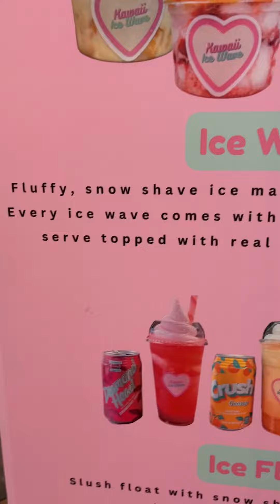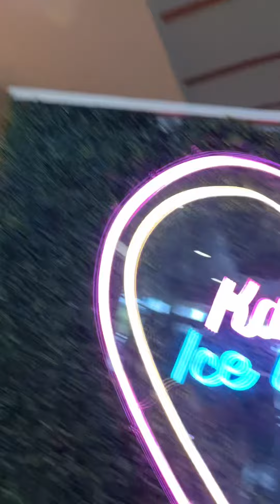Shave Ice Flavor Hunt Pearl Ridge Kauai Ice Waves kauai, mango ￼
Pearl Ridge for Kauai And Ice Waves.  Wow, We’re Gonna Have To Try This! ￼
Shave Ice Flavor Hunt Is Ending For Now!
Join Lois Threlkeld of Ladies of Justice League as she explores the delicious world of Kauai Ice Waves. Discover a variety of flavors and toppings that will have you craving more! In this video, we cover:
1. Overview of Kauai Ice Waves
2. Different flavors and toppings available
3. Experience of trying out Kauai Ice Waves
4. Impressions and recommendations
00:00 Admiring cute Kauai ice waves, check it!

Subject: 🌴 Aloha from Kauai! Experience the Ice Waves with Us! 🍧
Hey Justice League Ladies!
Aloha! Today we're bringing you a taste of paradise from Kauai with our latest video release -- exploring the delightful Ice Waves of Hawaii. You don't want to miss this sweet adventure, so grab a snack and let's dive in!
Here are FIVE key takeaways from our icy escapade:
1. Discover the magic of Hawaiian ice waves at Pearl Ridge.
2. Indulge in the different flavors like mango, chocolate, and more!
3. Experience the creamy texture and delightful toppings like cereal and Oreos.
4. Get a glimpse of the Kauai Ice Waves - they're as cute as they are delicious!
Fun Fact from the Episode: Did you know that the Kauai Ice Waves come in a variety of mouthwatering flavors that will transport you to a tropical paradise with each bite?
As always, we love hearing from you, so don't hesitate to reach out and share your thoughts on our latest adventure!
Remember, sharing is caring! Spread the word about our channel and let's grow our Justice League community together.
Wishing you all a fantastic day filled with aloha spirit!
Warm regards,
Lois Threlkeld
Ladies of Justice League YouTube Channel